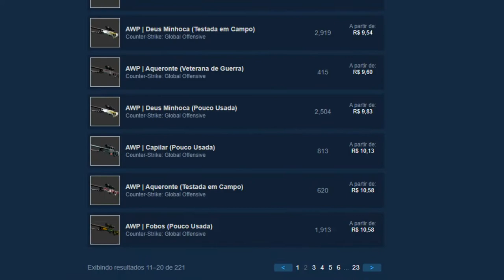as NOVAS CAIXAS de VERÃO do CSGO Net - CSGO Open Case